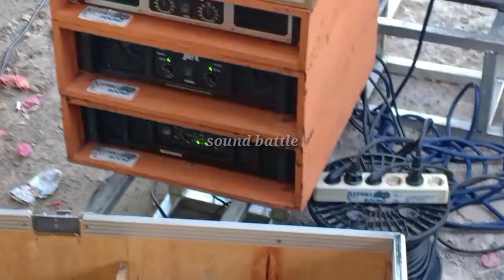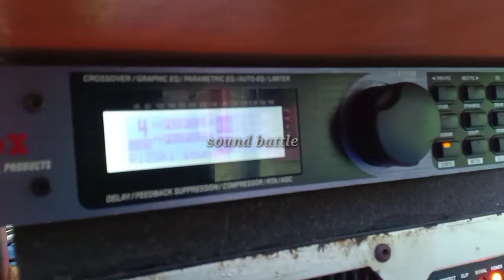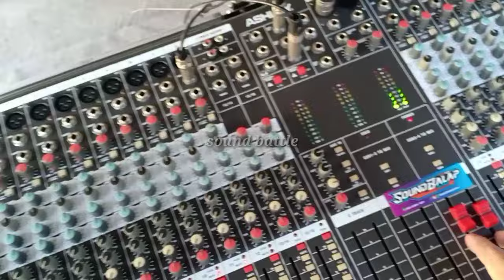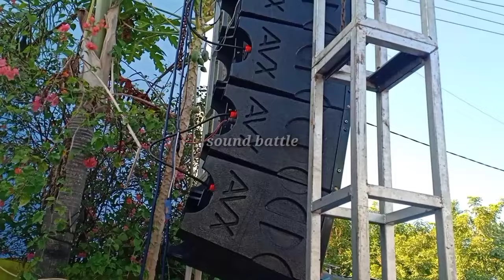cek sound line array custom doubel 12inc full fabulous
rizski sound battle banjarmasin.
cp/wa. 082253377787